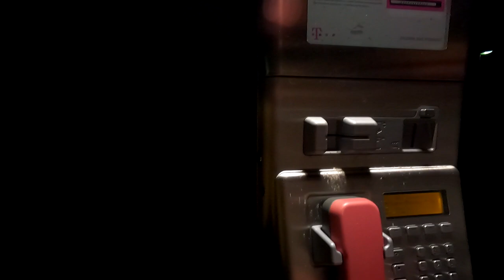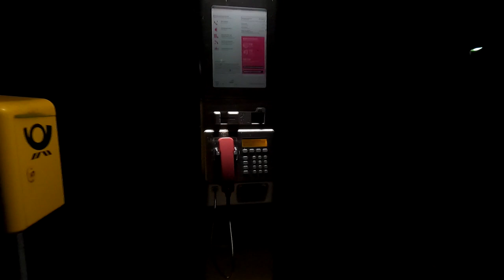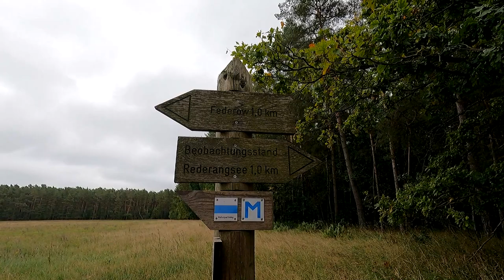Müritz Nationalpark - Teil 1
Auch in diesem Jahr verbringen wir eine Herbstwoche im Müritz Nationalpark. Fotomotive gibt es hier in Hülle und Fülle!